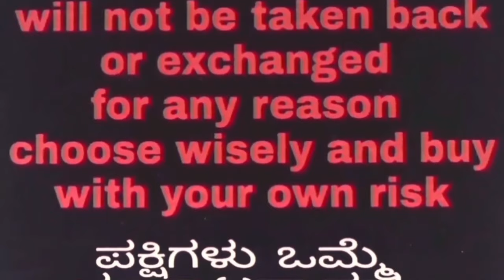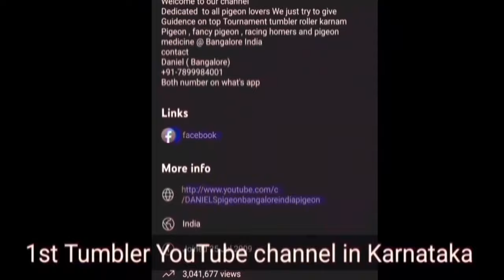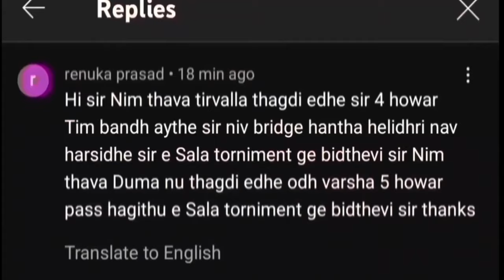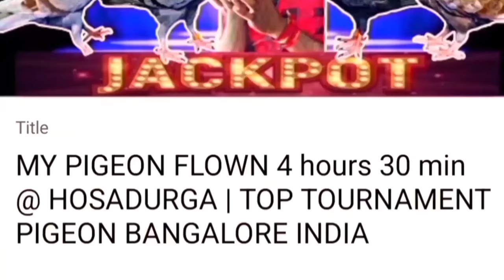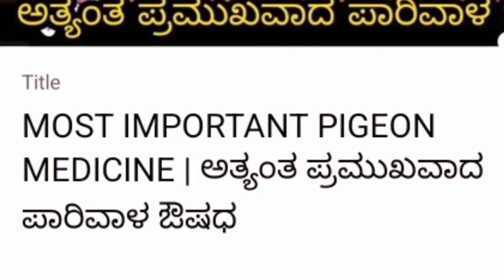BEST OF BEST SELECTION || ಅತ್ಯುತ್ತಮ ಆಯ್ಕೆ ಜೋಡಿಗಳು| TOP TOURNAMENT PIGEON BANGALORE INDIA